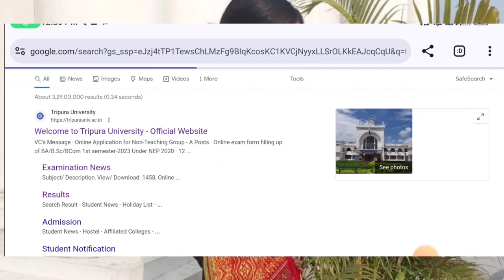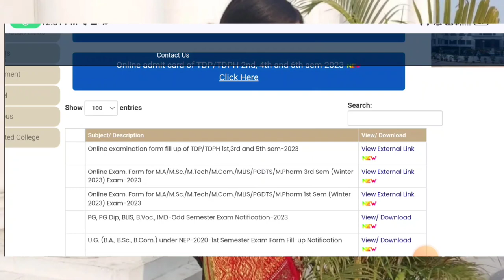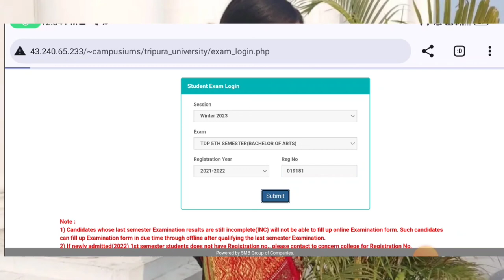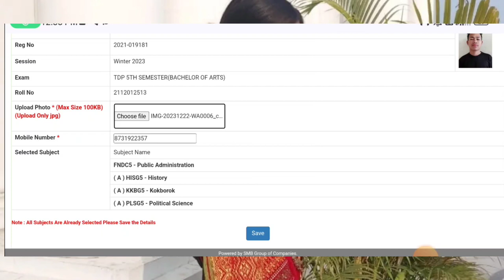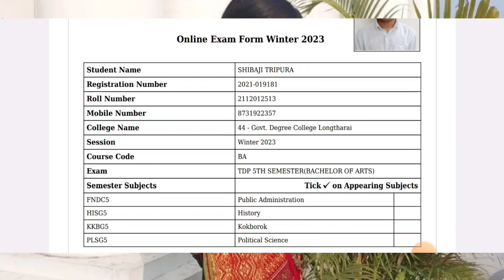Online Examinations Form Fillup-2023 || B.A/B.SC/B.COM || 1st,3rd & 5th Semester || TDP/TDPH